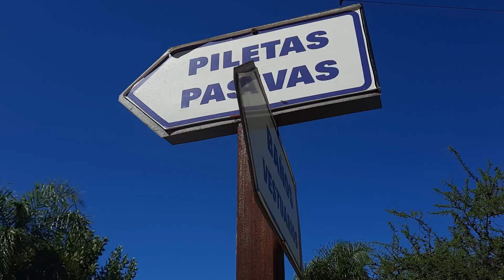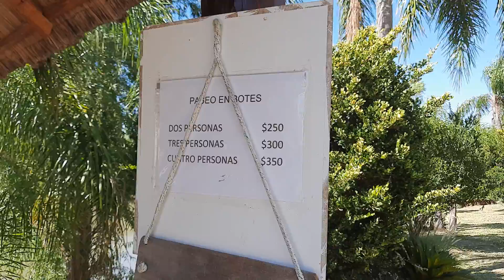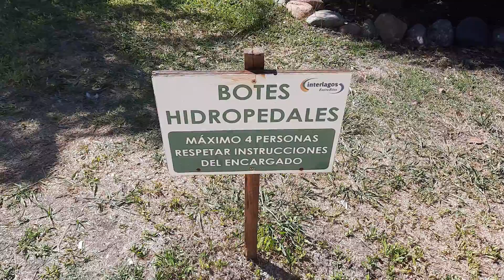VISITAMOS EL PARQUE ACUATICO 🌊🌊🏊INTERLAGOS(Entre Ríos Argentina)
El parque acuático y parque aéreo de María Grande ya se encuentra habilitado para que puedas disfrutar y vivir momentos únicos.

Interlagos sintetiza la belleza natural y expande las posibilidades de disfrutar del aire libre en instalaciones de calidad para la recreación activa. Al mismo tiempo, logra el máximo confort para que pueda disfrutar en un lugar espectacular todo el año o realizar pequeñas "escapadas" de la ciudad, en el momento que lo decida.Hay actividades desde los tres años en adelante, para el parque aéreo es necesario traer calzado deportivo.

Le recordamos que dentro de Interlagos no se puede hacer fuego ni acampar.
Interlagos cuenta con:

Tres piletas pasivas
Dos piletas con toboganes acuáticos de diversas alturas
Una pileta pequeña para niños con toboganes de baja altura
Gran lago con botes hidropedales
Parque aéreo
Caída libre
Circuito de tirolesas
Amplio espacio verde para recreación
Puestos de comidas rápidas
Restaurante
Restó Bar